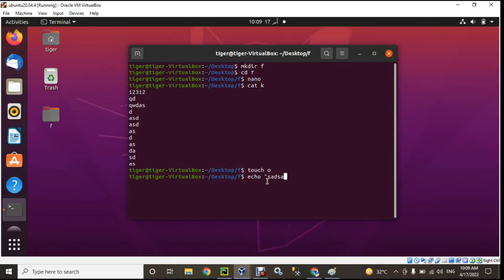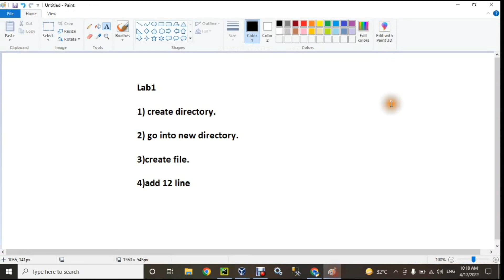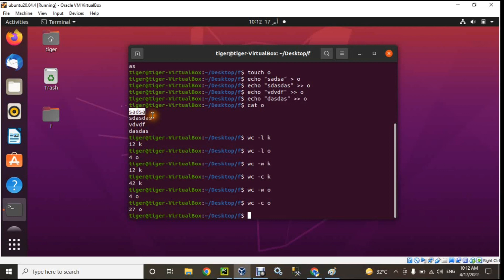لاب لتجميع ما تم شرحه مسبقا (9) | لينكس بريف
◢♛◣ My Accounts ◢♛◣

Ubuntu is a Linux distribution based on Debian and composed mostly of free and open-source software. Ubuntu is officially released in three editions: Desktop, Server, and Core for Internet of things devices and robots. All the editions can run on the computer alone, or in a virtual machine